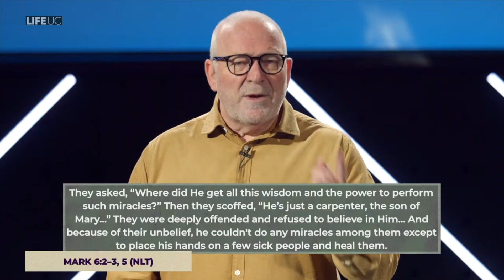At a Distance // Made for Miracles Pt 2 // Ps Sean Stanton